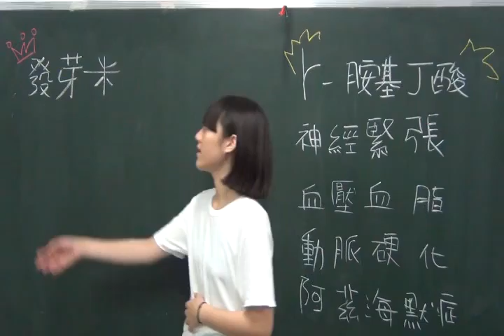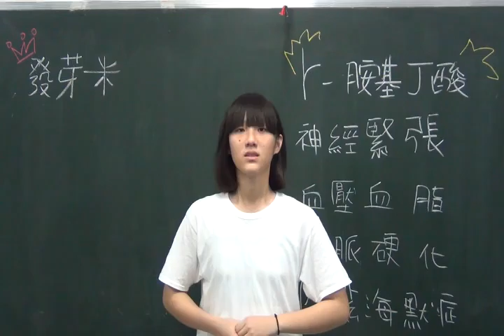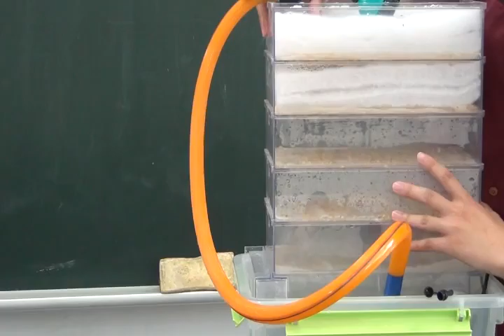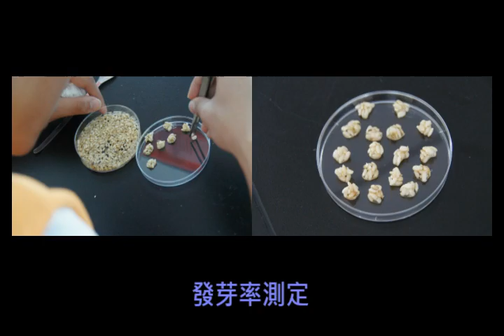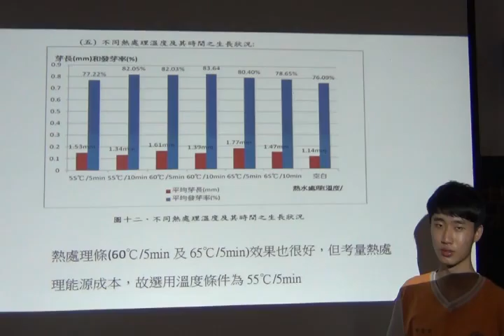第一名_1_105007_食品群_國立苗栗高級工農職業學校_芽芽玄米-發芽米最適培養條件之探討